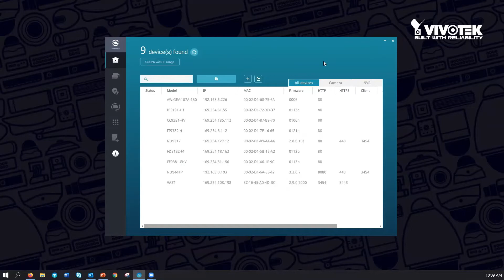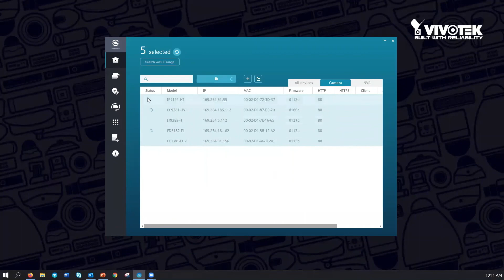Shepherd Tutorials – Batch Setup Camera Password